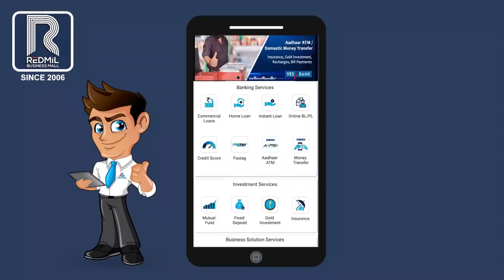Commitment - Deepak Daiya Best Motivational video | inspirational speech in hindi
Iphone Stand
Hair Dryer